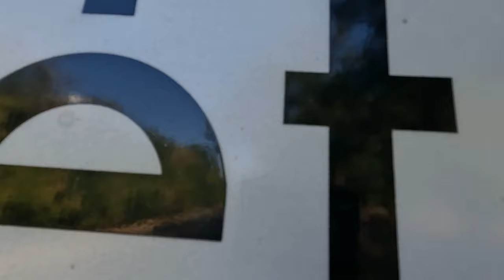Kétpó a mi kis falunk